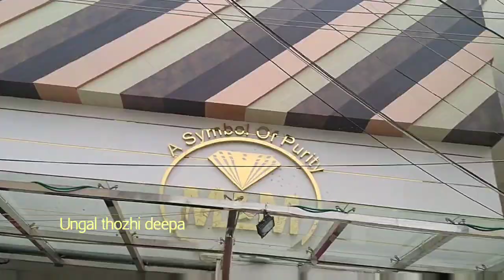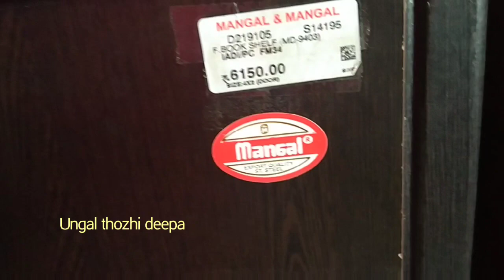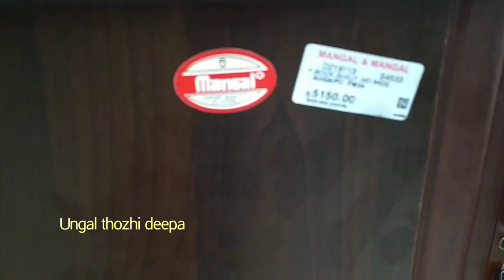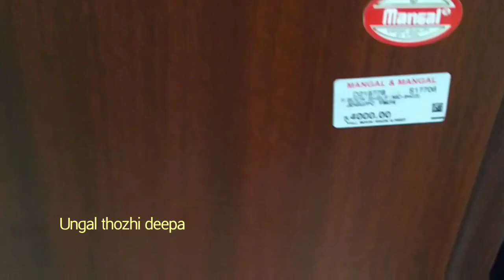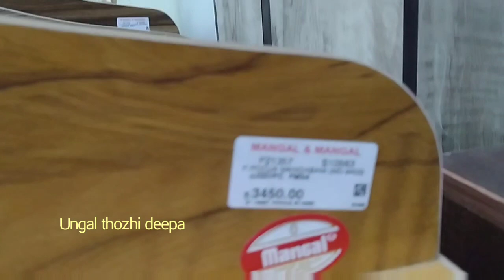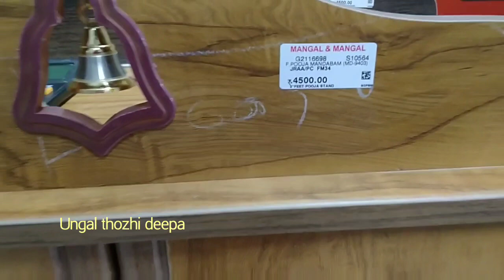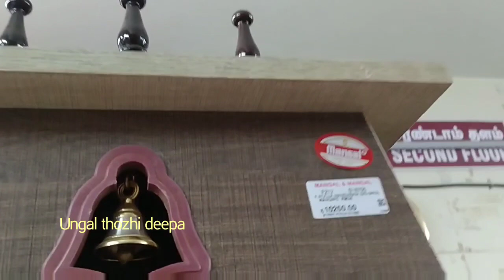Furnitures on offers/Pooja cupboard/office tables/corner tablets/cupboards@UngalThozhiDeepa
Mangal & mangal pooja units pooja cupboard office cupboards study cupboard corner tables on offers
From 1gram earrings collections in trichy mangal & mangal
Mangal & mangal chocker collections no making charges wastages From 6%
Mangal & mangal daily wear bangles from 16grams
Mangal & mangal Haram collections from 20grams no making charges wastage from 6%
16grams thaali Kodi from 6% wastage super offer .

Are shown in this Videos

My other video links are given